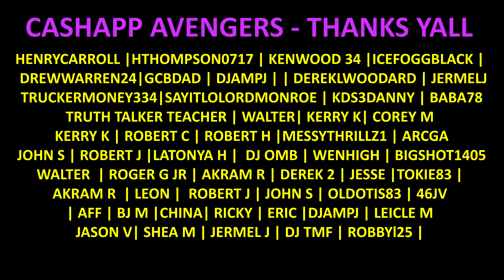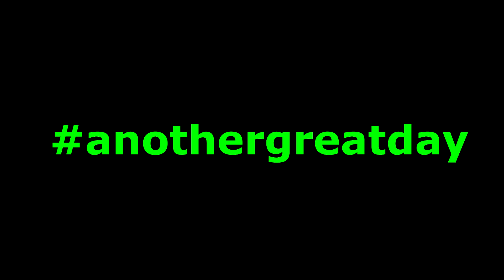LeeMack912 Plans for 2024 | YouTube | leemack912 (S10 E05)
LeeMack912 Plans for 2024 | YouTube | leemack912 (S10 E05). LeeMack912 speaks about his plans for 2024 in the cigar community